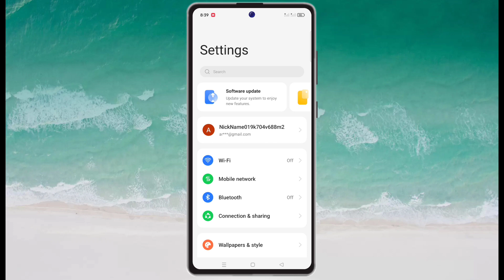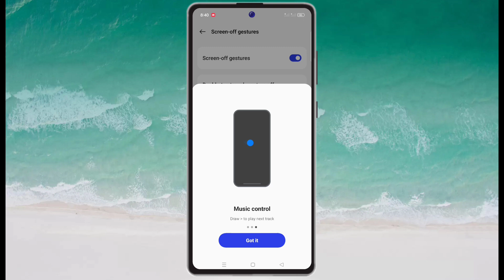oppo k11 screen of gestures settings, oppo k11 gesture and motions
oppo k11 screen of gestures settings,
oppo k11 gesture and motions,
oppo k11 screen of gestures,
oppo k11 draw o to open camera,
oppo k11 draw v to turn torch on or off,
oppo k11 gesture and motions setting,
oppo k11